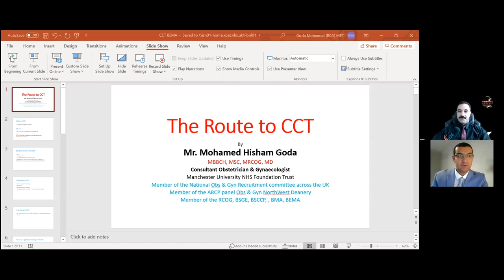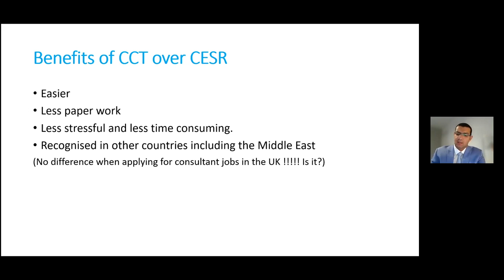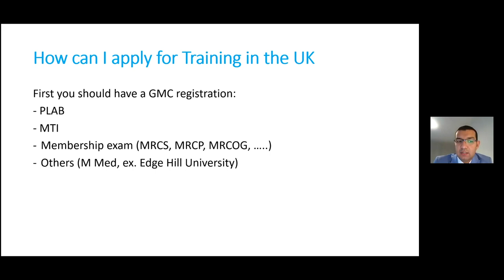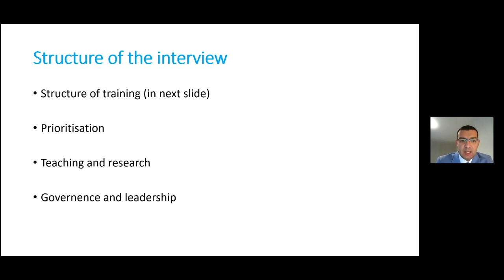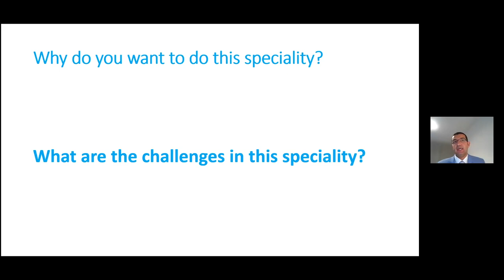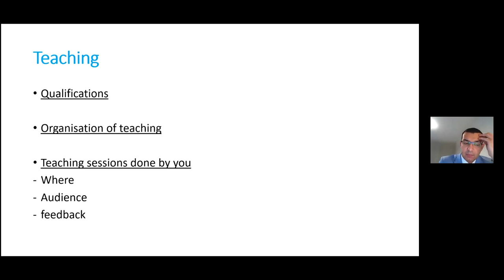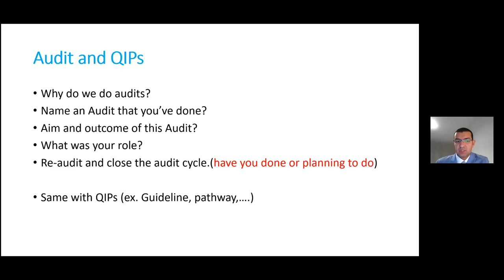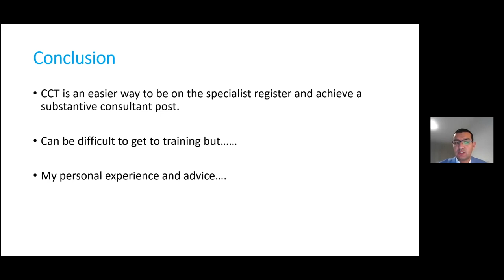Session II, lecture V, CCT Pathway, Mr Mohamed Goda